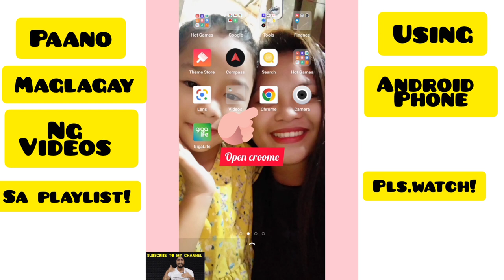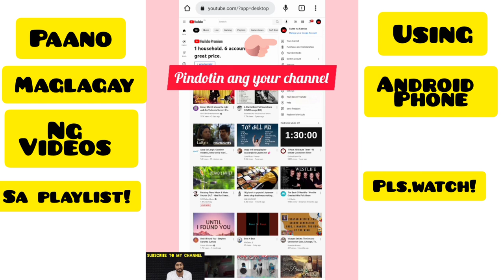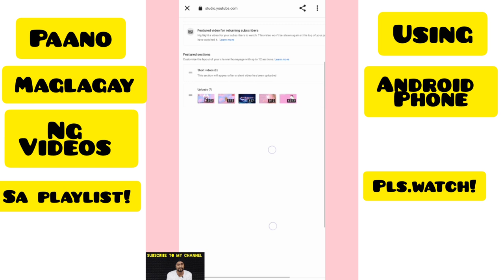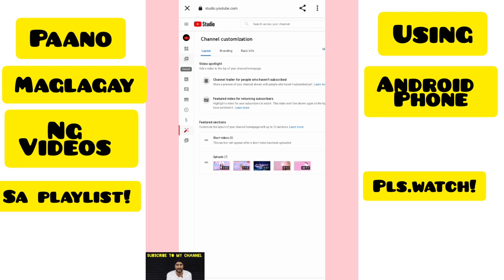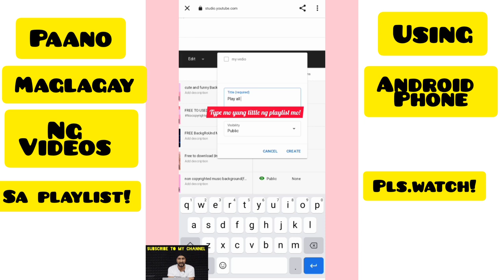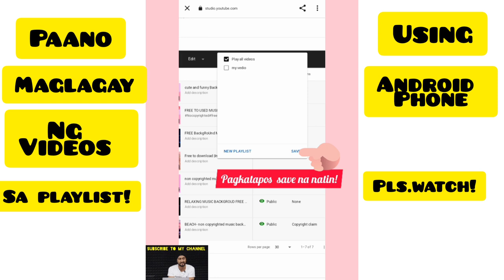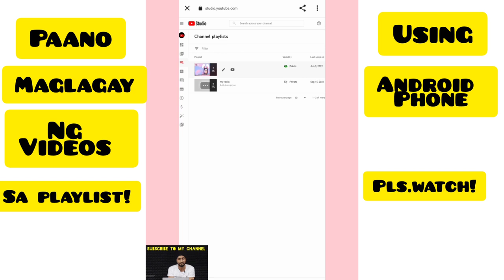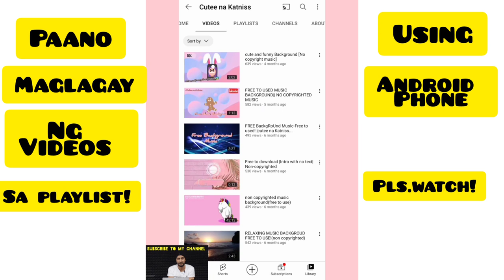PAANO MAGLAGAY NG VIDEOS SA PLAYLIST! |USING ANDROID PHONE!